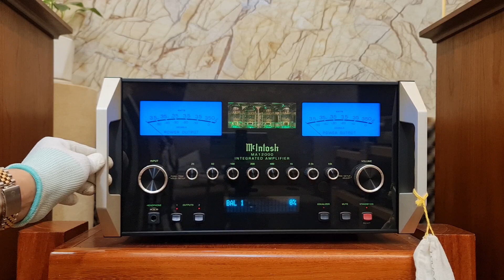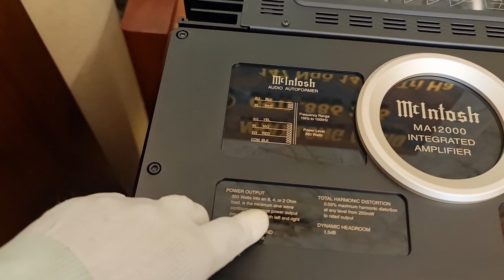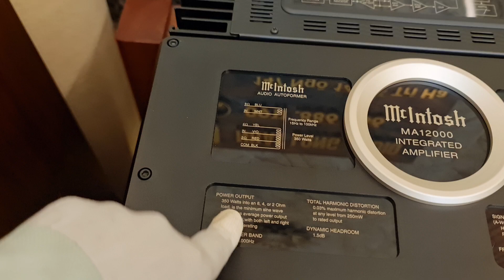Xứng Đáng Điểm 10 +! Chiếc Ampli Tích Hợp Cao Cấp Mcintosh MA-1200(0911886266)